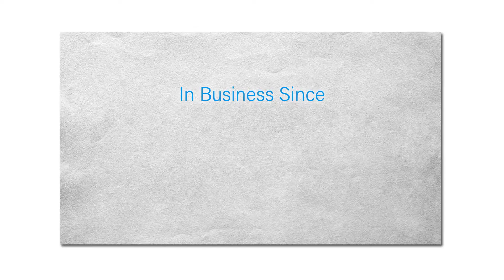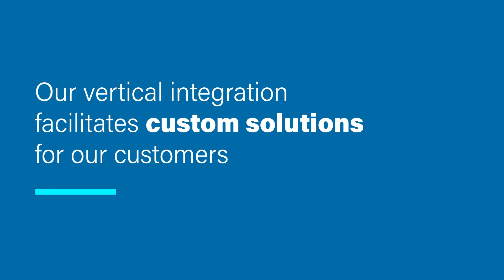We are Balboa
At Balboa, our fundamental commitment to the health and wellness industry has been to provide a simple, comprehensive, single source solution to our products that include the highest quality in control systems, jets, pumps, lighting and water sanitization – a mentality that has earned us the position as the leading global supplier of product design, state-of-the-art manufacturing, and an unsurpassed reputation for reliability.

With over four decades dedicated to innovative design and development, we never settle for less than the best. We have a productive infrastructure and pride ourselves on the importance of keeping our word. Essentially, our customers know that if we say it will be done, it will be done.